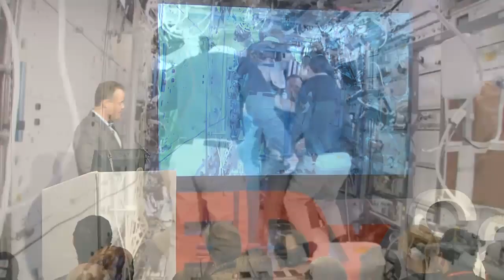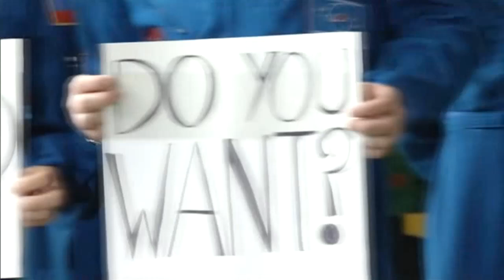TEDxSalford - Ron Garan - Connecting Humanity's Changemakers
Colonel Ronald Garan is a NASA astronaut recently returned from a six month mission of exploration and scientific research onboard the International Space Station as a flight engineer for Expeditions 27 and 28, traveling 65,340,224 miles in 2,2624 orbits around the Earth during 164 days in space.  During his mission, Garan participated in his fourth spacewalk, working outside in the vacuum of space for six and one half hours. He completed his first spaceflight in 2008, as a Mission Specialist on Space Shuttle Discovery, when he accumulated 20 hours and 32 minutes in three spacewalks.  A retired Colonel in the United States Air Force, Garan is a decorated fighter pilot, a member of the Society of Experimental Test Pilots, Engineers Without Borders, and founder of the Manna Energy Foundation.

In addition to being a space explorer, Ron has a strong belief in the ability of social entrepreneurship and appropriately targeted philanthropy to solve many of the problems we face here on Earth. His life is committed to using the perspective of living and working in space to improve life for all.